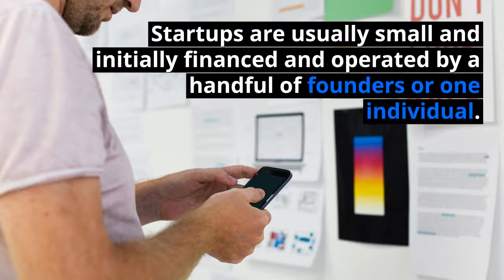What is a startup? | startupXchange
What is a startup?

A startup is a young company that is just beginning to develop. Startups are usually small and initially financed and operated by a handful of founders or one individual.

These companies offer a product or service that is not currently being offered elsewhere in the market, or that the founders believe is being offered in an inferior manner.

Are you a Founder? Then access connections & capital by creating a FREE account